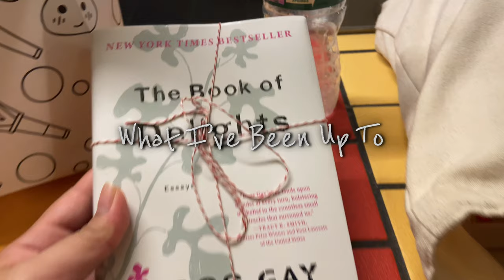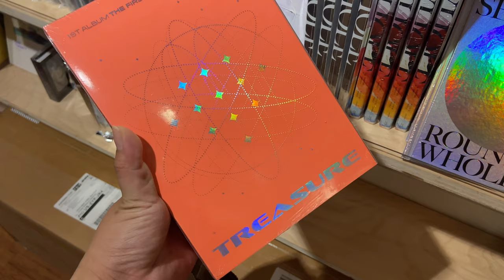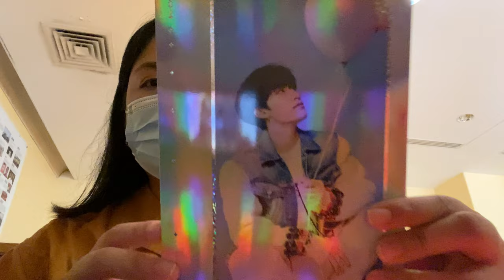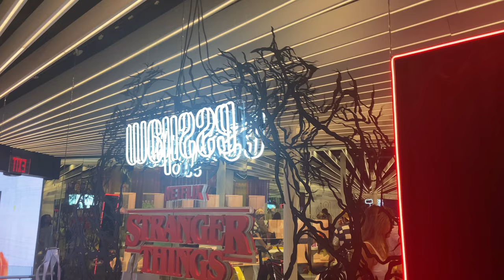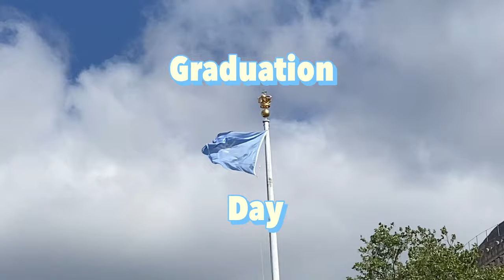What I’ve Been Up To Vlog | Completing my Masters from Teachers College, Columbia University 🎓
Hello everyone! I’m back with another video showing you what I’ve been up to since last year. It’s no surprise that I’ve been absent from this channel, and it’s because I’ve been busy completing my Masters and adapting to my new job! Although, I still had time to enjoy with my friends through Korean BBQ and decorating cute phone cases around NYC. I hope you enjoy this vlog 🎀

Places shown:
Kang Ho Dong Baekjeong (Korean BBQ)
Cutes House
MiniSo in SOHO